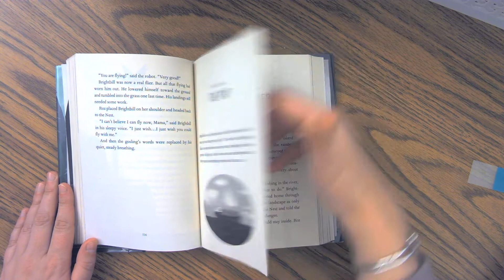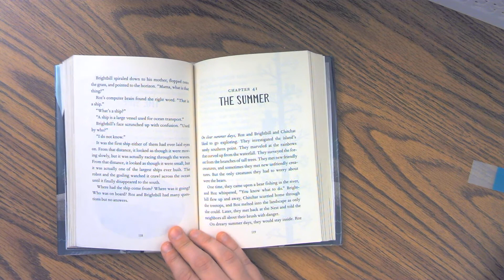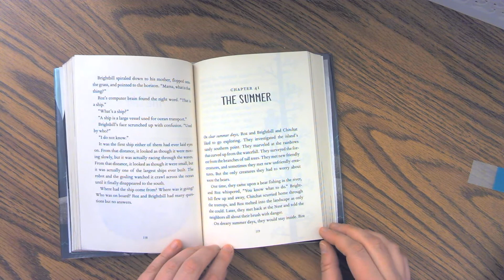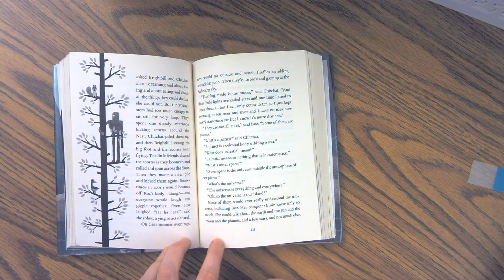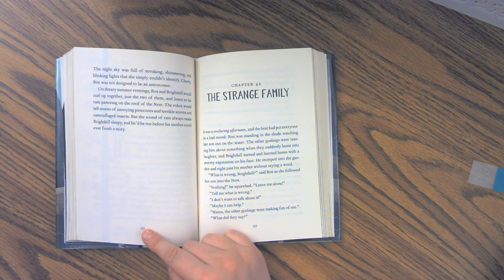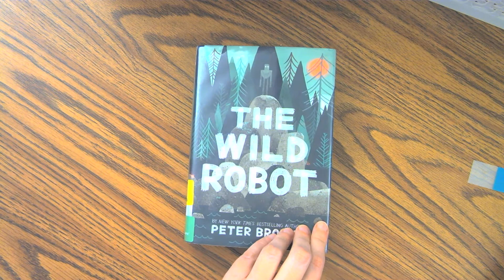"The Wild Robot" Chapters 40-42 🤖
Enjoy three more chapters from "The Wild Robot" by Peter Brown.